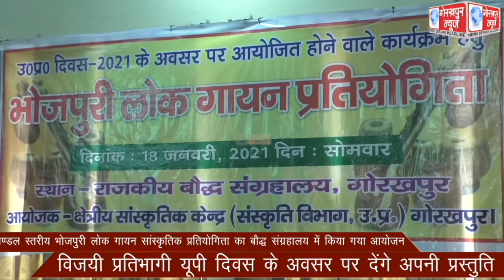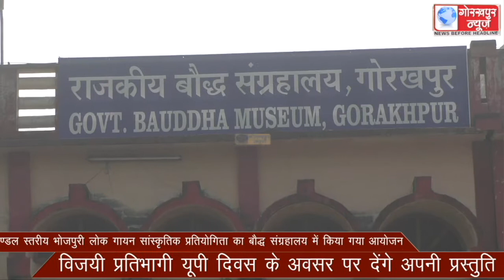मण्डल स्तरीय भोजपुरी लोक गायन सांस्कृतिक प्रतियोगिता का बौद्ध संग्रहालय में किया गया आयोजन, विजयी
मण्डल स्तरीय भोजपुरी लोक गायन सांस्कृतिक प्रतियोगिता का बौद्ध संग्रहालय में किया गया आयोजन,विजयी प्रतिभागी यूपी दिवस के अवसर पर देंगे अपनी प्रस्तुति